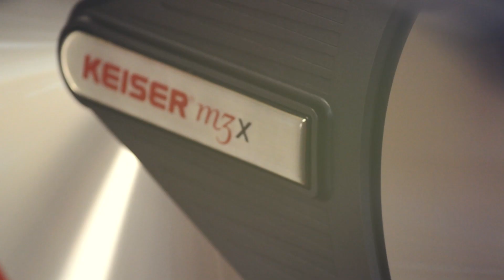Keiser M3X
Take a look at the latest M3i Promo Video and Brochure